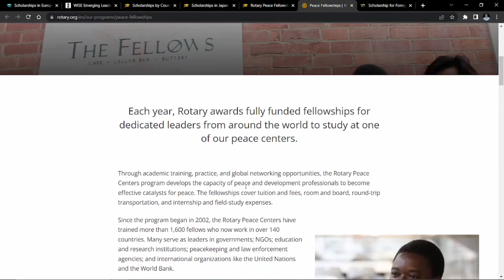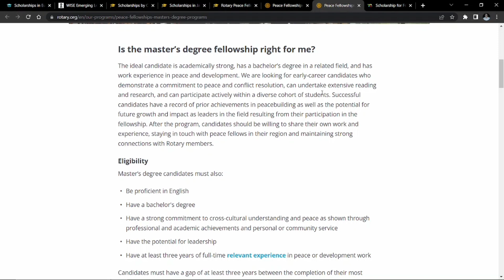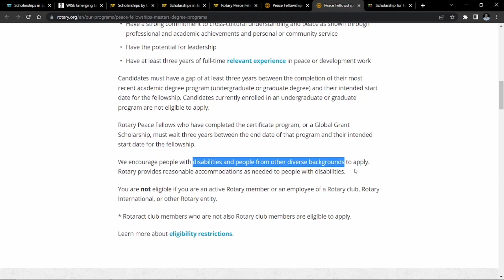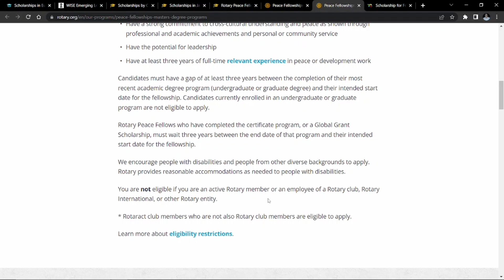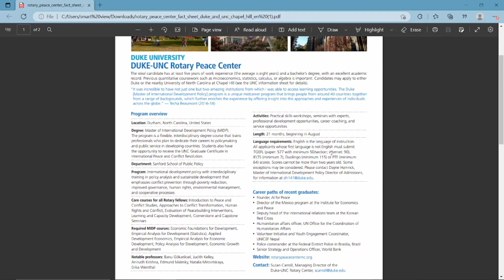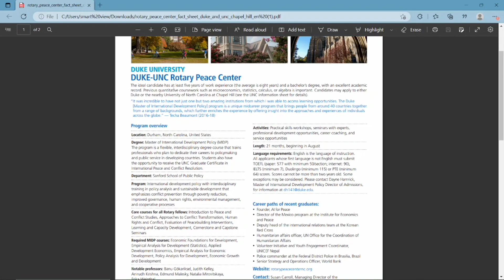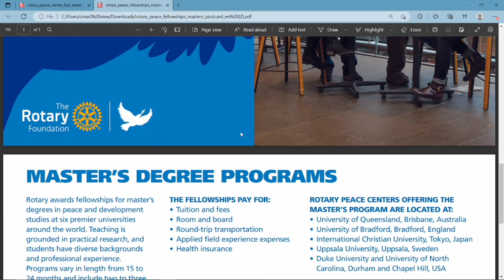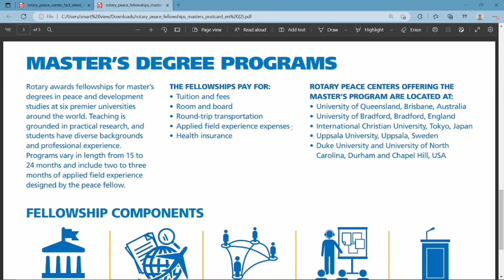Rotary Peace Fellowship| Scholarship In USA AUS UK| Bangla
Title: Rotary Peace Fellowship: A Yearlong Program for Global Changemakers

Description:

The Rotary Peace Fellowship is a yearlong program that provides emerging leaders with the skills and experience they need to make a difference in the world. Fellows work on projects that address global challenges, such as conflict resolution, poverty, and environmental sustainability. They also have the opportunity to travel to different countries and learn from other cultures.

If you are a passionate changemaker who is ready to make a difference in the world, then the Rotary Peace Fellowship is the perfect opportunity for you. Apply today and start your journey to becoming a global leader!

Rotary Peace Fellowship,
peace fellowship,
global leadership,
global changemakers,
conflict resolution,
poverty,
environmental sustainability,
travel,
culture
Call to action:

Learn more about the Rotary Peace Fellowship and apply today at rotarypeace.org.